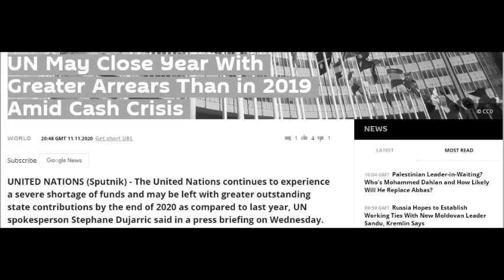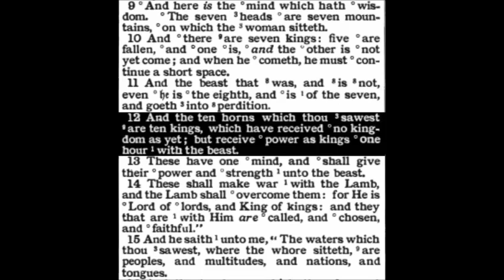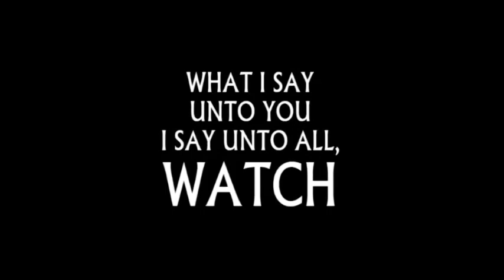The Rise and Fall of the U.N.